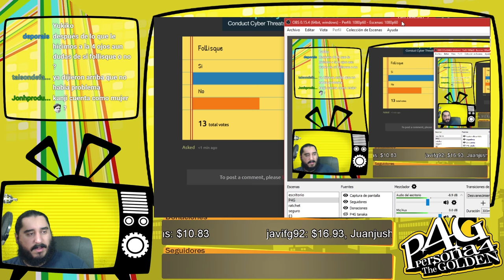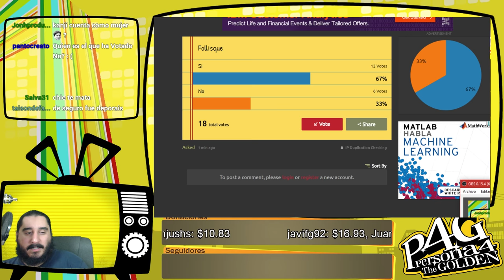Persona 4 Golden [PSVita] Español | Parte 179 - Follisque II: CUERNOS